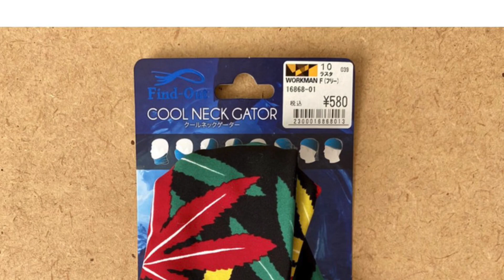礒干彩香 :『ワークマンの クールネックゲーター』2020.05.14